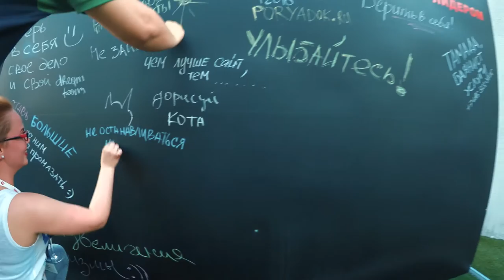Конференция Bitrix Day 2016. Как это было?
1 июля 2016 года в Сколково состоялась конференция для партнеров Bitrix Day.